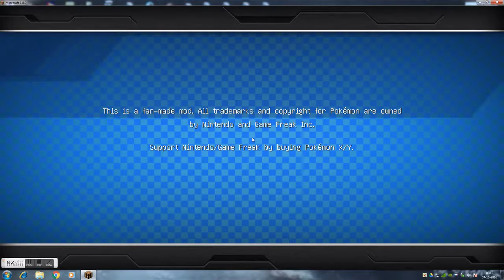Minecraft Pixelmon ep:1"Getting Started"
Hey guys I hope you enjoyed this video and new series hype